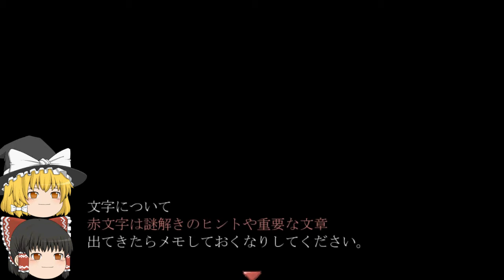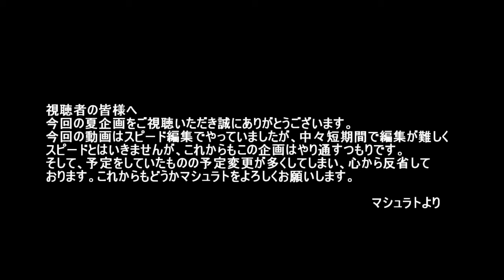【ゆっくり実況】♯3ヒトリボッ血Third～カクレンボ～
もっと面白くそして早く編集できるよう頑張るぞ！YHAAAAAAAAAAAAAA!(^○^)あと絵をもっと上手くなるよう頑張るんばー

Freemさんからダウンロードさしていただきました。